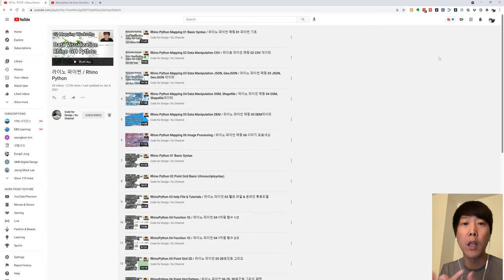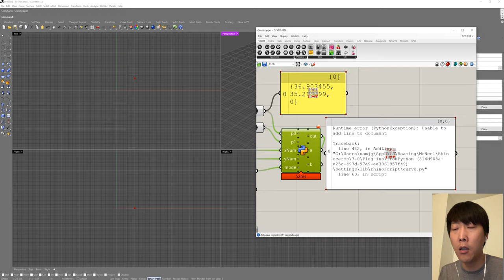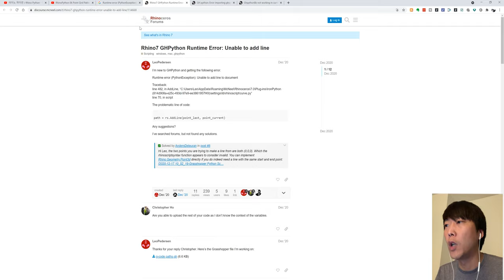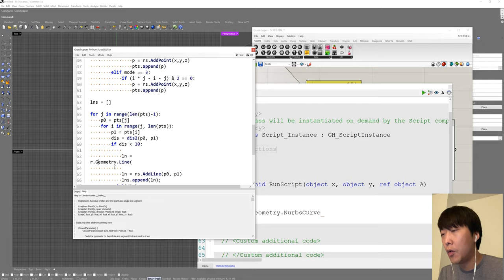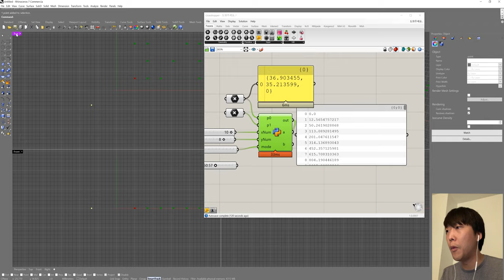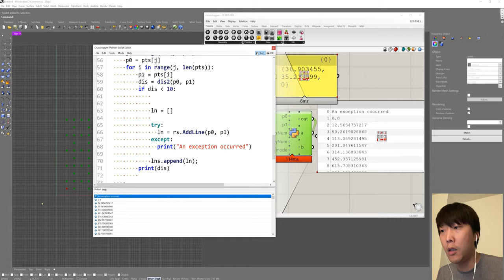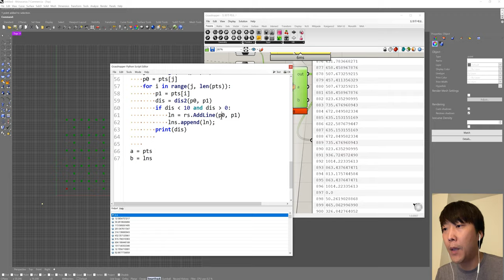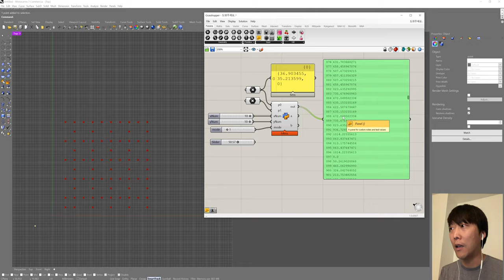RhinoPython Q1 AddLine / 라이노 파이썬 질문1 AddLine 함수 에러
00:07 - 오늘의 질문
00:56 - 문제의 댓글 확인
01:16 - 문제의 답은?
02:13 - 처음 문제를  봤을 때… 디버깅 시작
04:04 - 1) 검색을 해보자!
05:22 - 2) 다른 방법으로 : Rhino API
07:53 - GUID
09:57 - 3) 문제 파악! : try except
12:46 - 4) 문제 해결! If 구문
12:58 - 5) 첫 번째 솔루션
13:48 - 6) 두 번째 솔루션
14:49 - 마무리